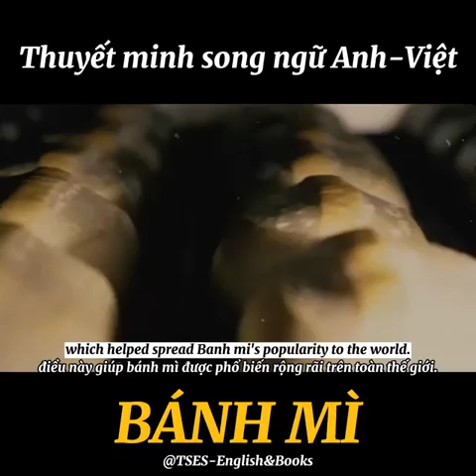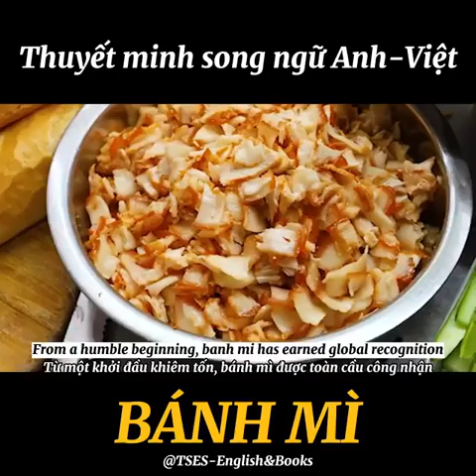Video Giới Thiệu BÁNH MÌ VIỆT NAM Song ngữ Anh Việt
Video Giới Thiệu BÁNH MÌ VIỆT NAM

• Nguồn thông tin: Tổng hợp
• Nguồn video: Tổng hợp
• Biên soạn & Âm thanh: TSES-English&Books

When it comes to Vietnamese cuisine, one of the first images that appear in most people’s minds is banh mi. Banh mi is not only the most rustic dish with locals for early breakfast but is also remarked as one of the top 10 best sandwiches and attracts many visitors from all over the world.

Banh mi is a delicate dish of combination between the culture and cuisine of the East and the West. Under French domination, they introduced baguettes into Vietnam and greatly influenced Vietnamese cuisine.

However, Banh mi became more prevalent in our country after ending the French war in 1954 when the locals created a unique bread stuffed with pork meat, herbs, and cucumber, embodying Vietnamese food. Later, after the Vietnam war in 1975, Southern people moved to America, Europe, and Australia, which helped spread Banh mi's popularity to the world.

Banh Mi has indeed grown up in the childhood of Vietnamese people. Certainly, as a child, every morning, their mom often gave them some money to buy bread for breakfast. At that time, even children or adults really liked the taste of small pieces of bread dipping into cow condensed milk, which probably seemed to interest every child at an early age.

Banh mi is considered a breakfast staple for many, but it can be eaten as a midday snack or for dinner as well. The fillings are pretty diverse, consisting of different meat and veggies. Back in the day, ham and pork liver pâté were the only toppings. But nowadays, you’ll find options such as grilled pork, fish sausages, dried shredded chicken, pickled veggies, and even canned fish! The choices are endless.

The baguette itself is crispy; inside the bread, it looks like opening the whole world of flavors when all spices and ingredients melt in your mouth and hearing the sounds of crispy toasted crust seems to wake up every taste of the eater.  Each bite of banh mi is a small piece contributing to building a big picture of bread, reflecting particular traits of the unique cuisine of Vietnam.

Depending on the number of fillings you want, the price can range from VND15,000-30,000. Not only the locals and regular tourists visit Vietnam to fall in love with Banh mi but also top famous chefs and bloggers such as Anthony Bourdain when he traveled to Hoi An in the center of Vietnam. He was one of the foreign cooks obsessed with Vietnamese cuisine and spent lots of time studying food.

From a humble beginning, banh mi has earned global recognition and become one of the iconic dishes of Vietnam. Although there have been many innovative versions of the traditional banh mi, you can probably find it anywhere in the world. So if you ever consider visiting Vietnam, it’s the quintessential dish you might not want to miss.